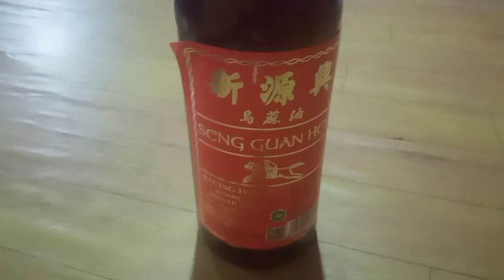manfaat minyak wijen buat masakan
assalamualaikumm sahabat faiz..